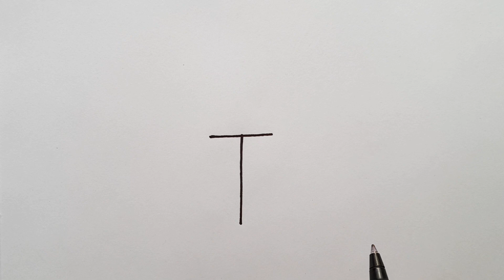Dog Drawing Pictures From T Letter l Online Drawing l Drawing For Kids l Kids Drawing Online l Art